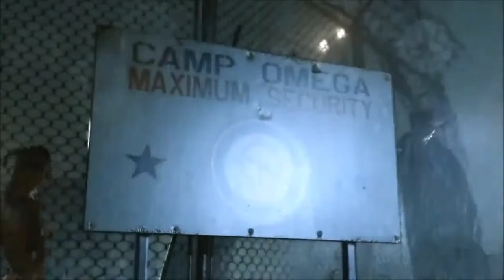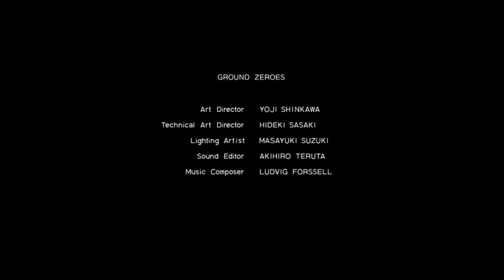Metal Gear Solid: Ground Zeroes - Official Extended Gameplay Trailer HD